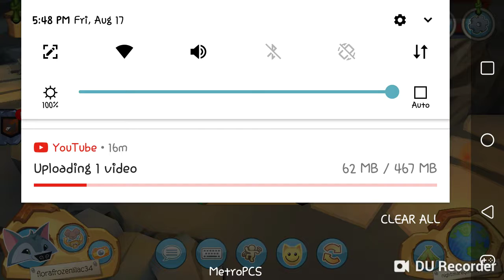Lyric prank Animal Jam